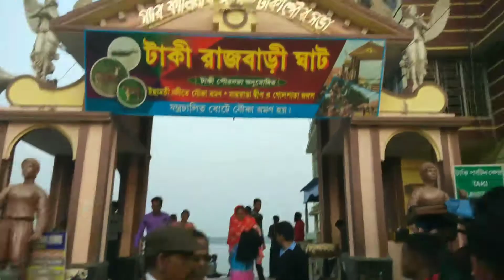Taki Guest House Taki Tourist Spot টাকী উত্তর ২৪ পরগণা Hasnabad Taki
Taki guest house
Taki tourist Park
Taki West Bengal
Taki guest house video
Taki India vs Bangladesh border
Taki picnic area
Taki Hotel
Taki Gol Bagan
24 Taki
টাকী
Hasnabad Taki guest house
Taki guest house area
Taki travel
Taki Hotel book
Taki Tourist Spot in North 24 Parganas
টাকী উত্তর ২৪ পরগণা
hotels in taki